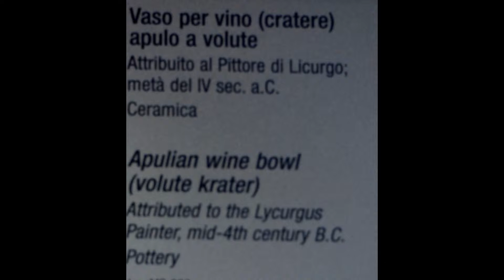Apulian Wine Bowl from the Barracco Museum in Rome (manortiz)